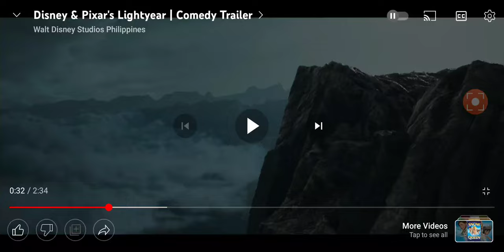bUzZ lIgHTyEaR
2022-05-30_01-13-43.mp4